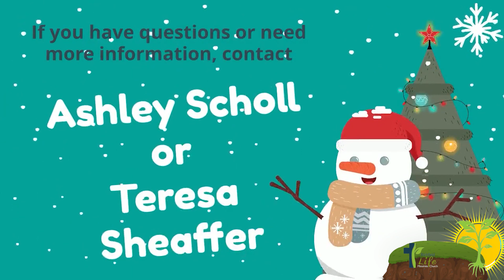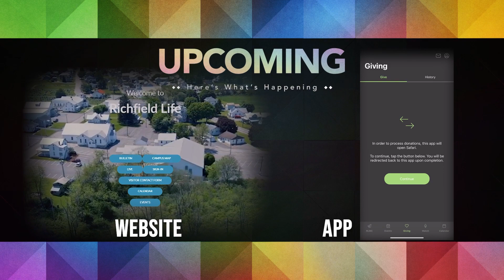RLMC Announcements for 10/1/23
RLMC Announcements for week of 10/1/23